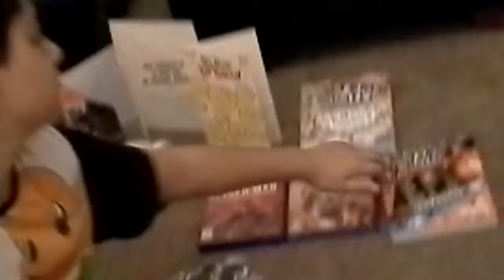Happy Birthday to me